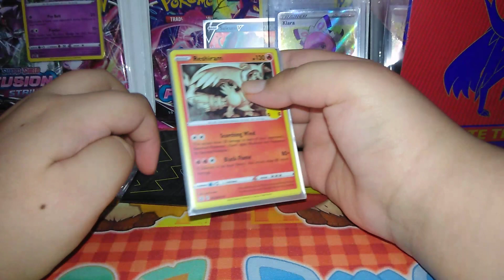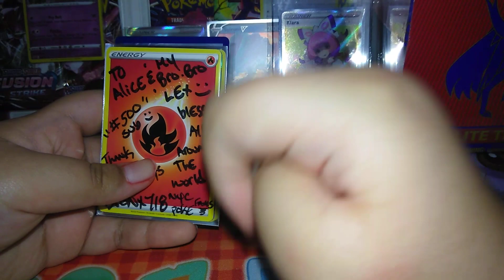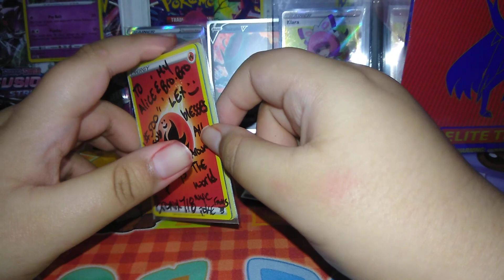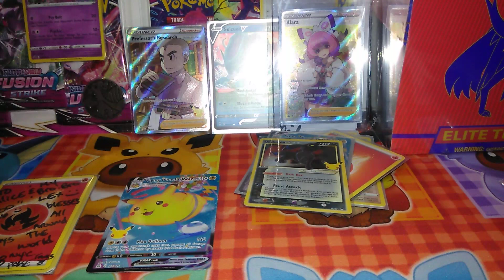500subs PokeMail from @PokeBronx718NYC thank you so much epic Surprise Mail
Hey My Love's today we got surprise mail for getting 500 subs thank you so much  @PokeBronx718NYC